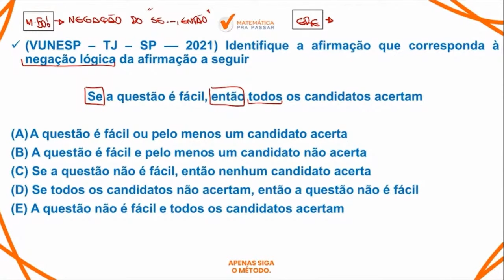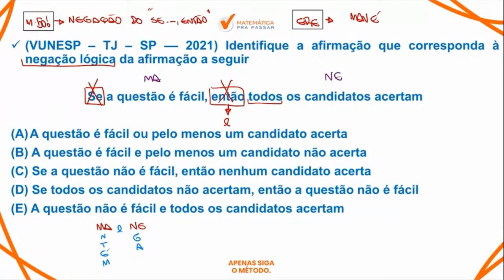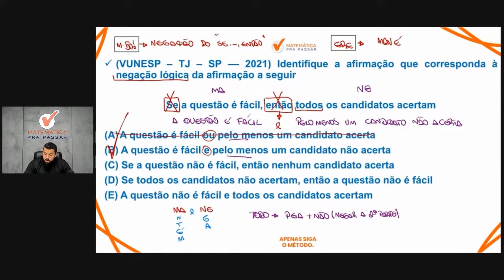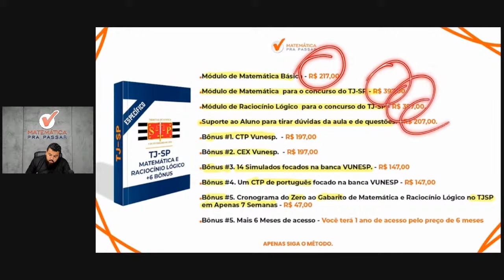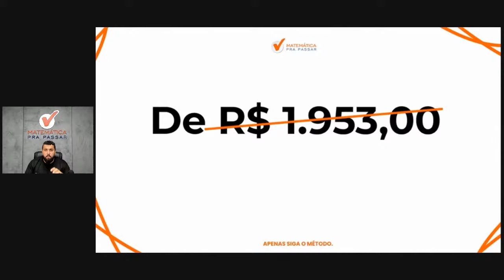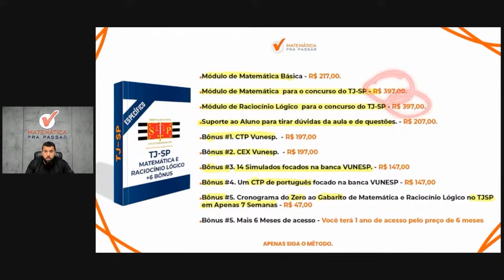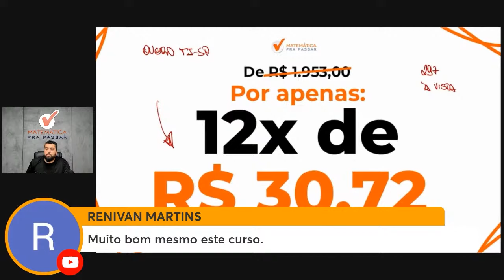Raciocínio Lógico TJ SP | Negação do "se então" se faz assim